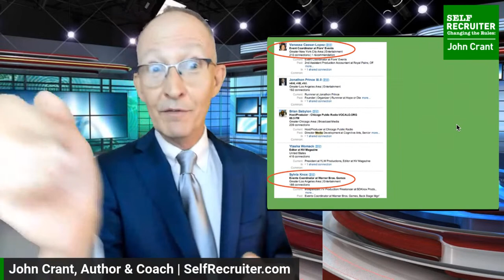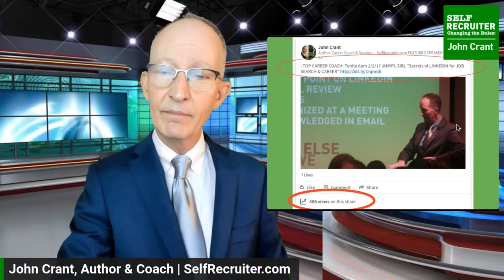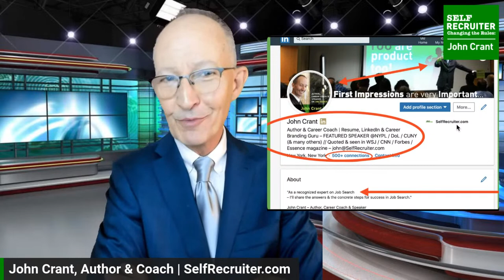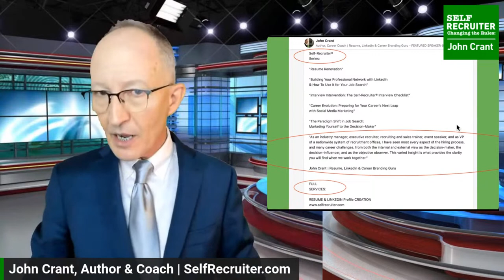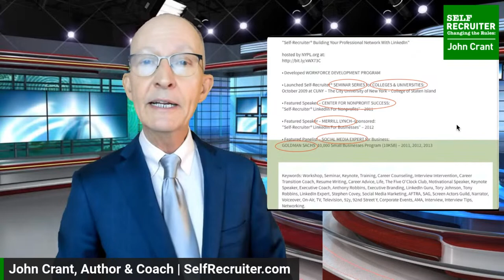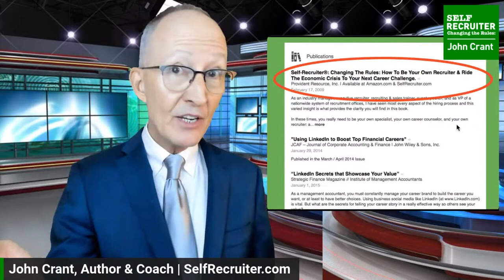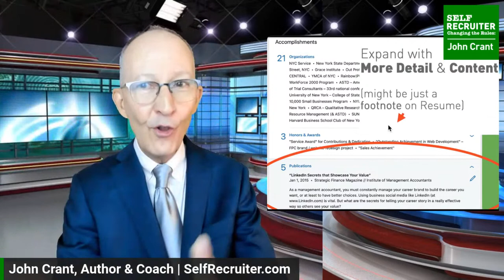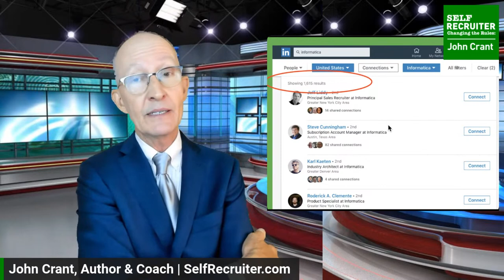"Building Your Career Brand with Linkedin" | SelfRecruiter.com & John Crant – 10am edt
"Building Your Career Brand with Linkedin"
Presented by SelfRecruiter.com & John Crant – 10am edt (Thurs 6/15/23)

In this special lecture format, you'  ll learn about NETWORKING and how to do it effectively; how to get started with LinkedIn.com’s networking personal proﬁles; how to expand your network; and how to utilize your new network in your search for your next career challenge.

  • Your LinkedIn Proﬁle, and Creating Your Own Personal Network
  • Networking Strategies to Expand Your Network
  • Whom should I ‘link’ with on LinkedIn?
  • Joining Groups will Beneﬁt You in ways that You May Not Realize
  • Why Your Blog should be Linked to Your LinkedIn Proﬁle
  • Expert Questions, Job Listings & More, Right on LinkedIn
  • Why Giving & Receiving Recommendations for Your Proﬁle on LinkedIn is More Important than it Seems